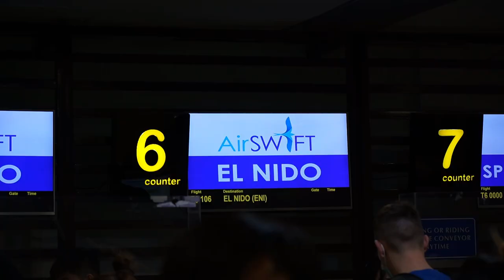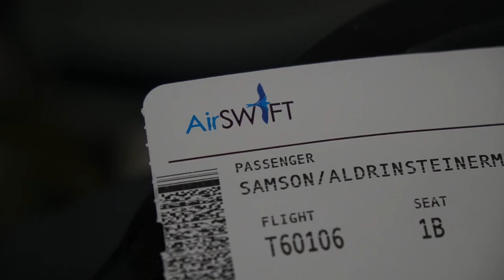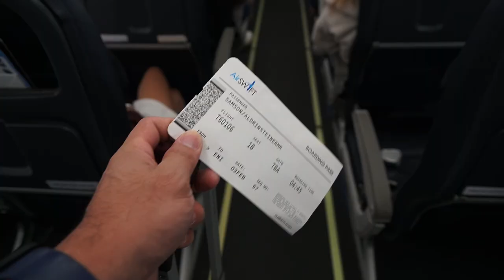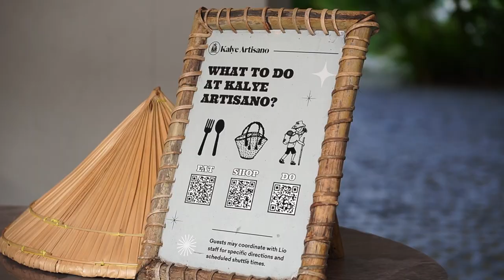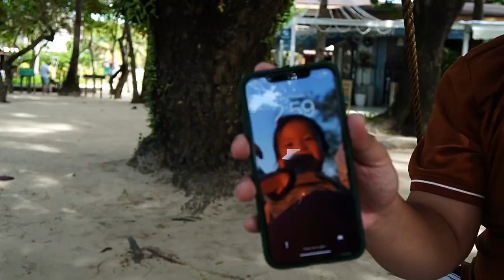El Nido Day with Studio King!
first vlog of the year!

A wedding in Lio, Palawan